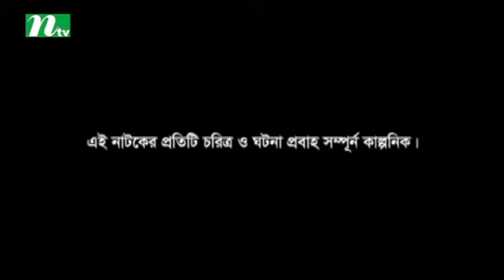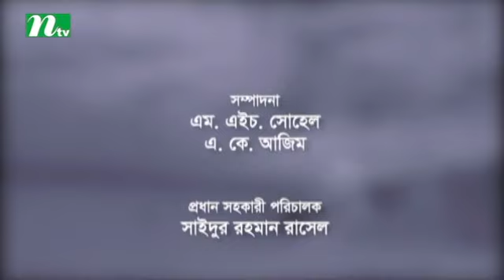Bangla Drama Serial - Ochena Protibimbo | Episode 31 | Mahfuz Ahmed | vabna | Moushumi hamid | Nayem